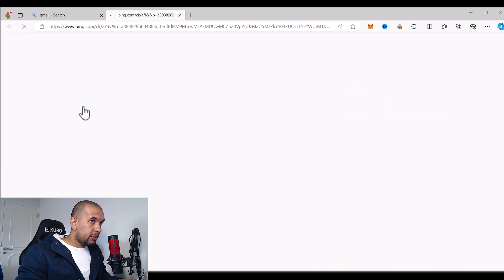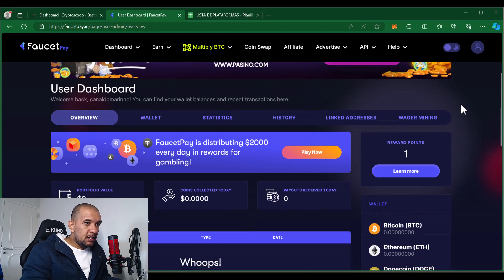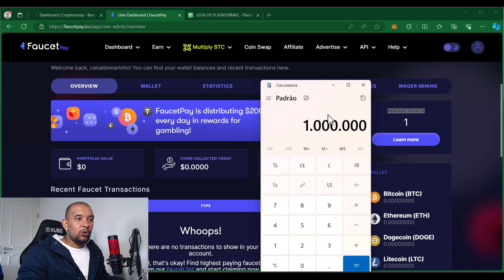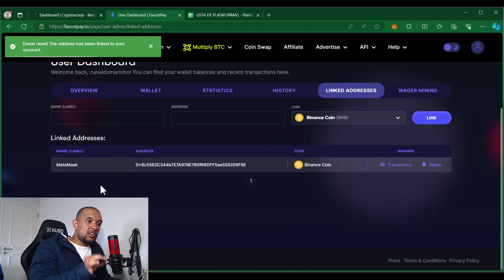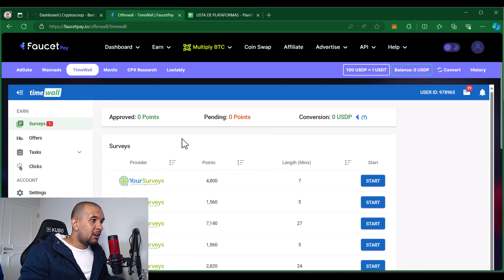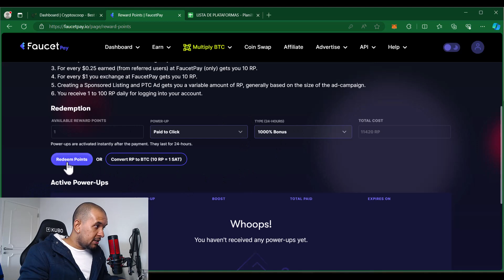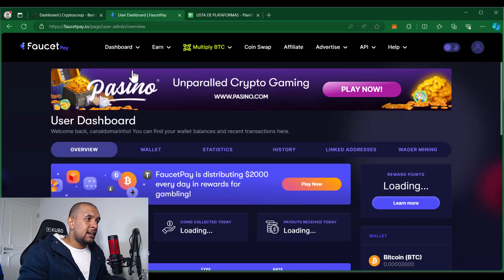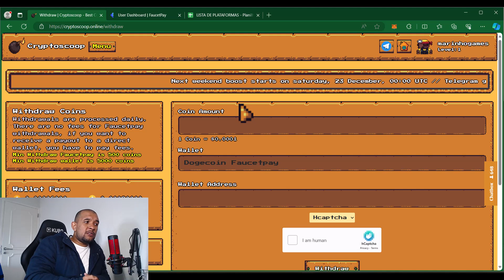COMO CRIAR UMA CONTA NA FAUCETPAY